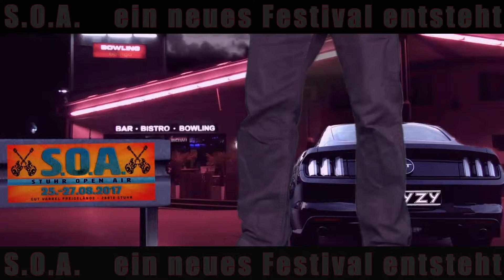S O A Stuhr Open Air 2017 Vorankündigung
produziert von  TONSTROM (Frank Uhde)